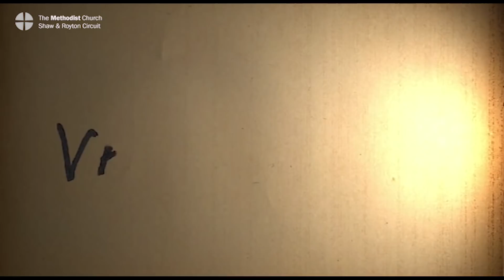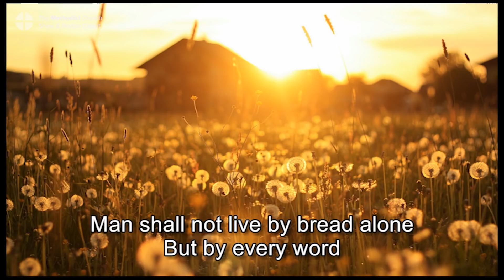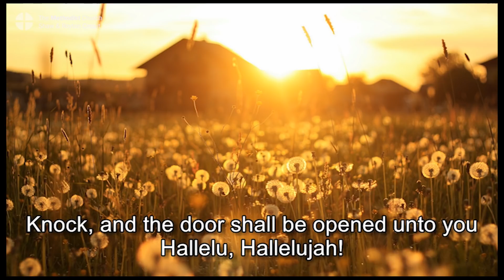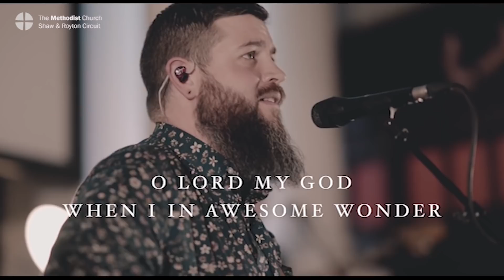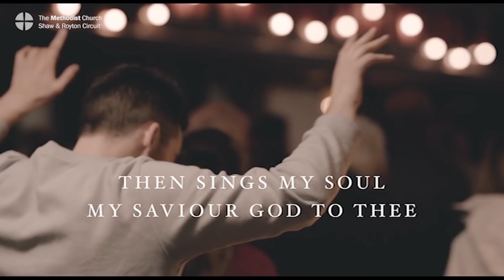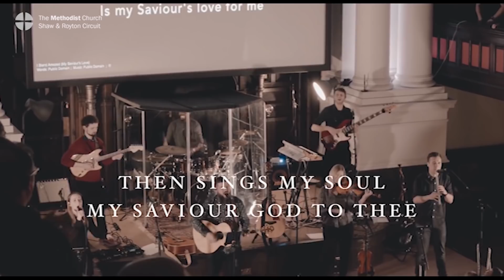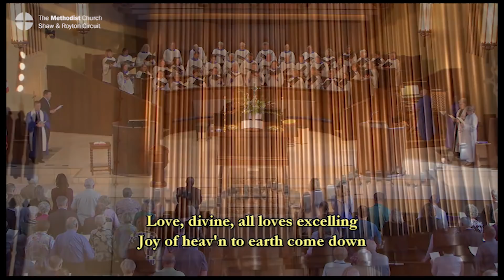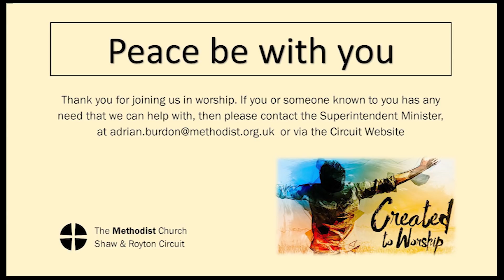Worship for Sunday 14 June 2020 led by the Rev Dr Adrian Burdon